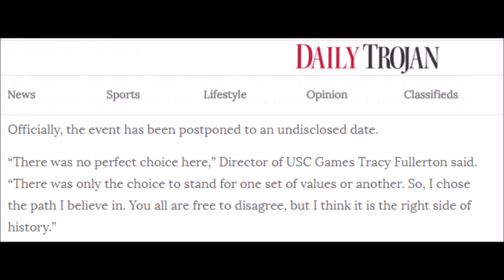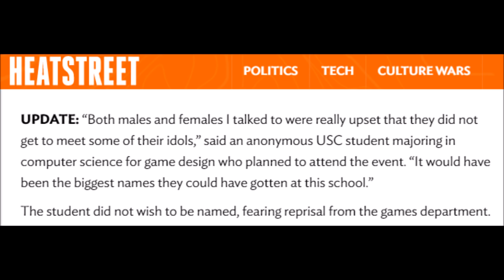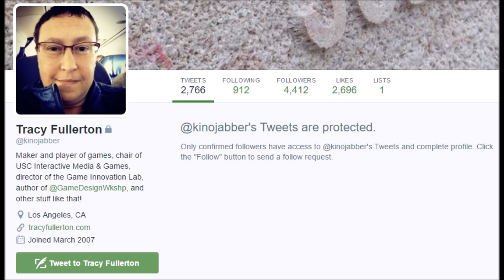Feminist Screws Over Women in STEM - USC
So, a friend pointed this out to me yesterday (thanks Devon!), and I was taken back.   How could someone, in a position of ensuring that students are getting the best education, decide to fuck them over.

Enter Tracy Fullerton, chair of Interactive Media and Games at USC.  And apparently, not having a vagina on the stage is more important then empowering women in her technology courses.